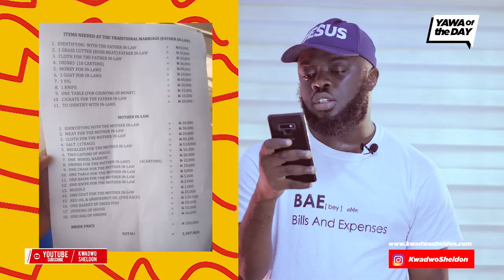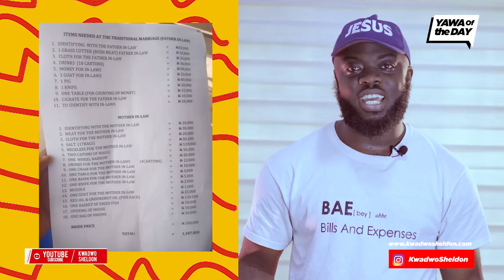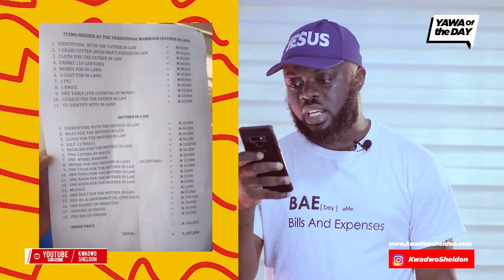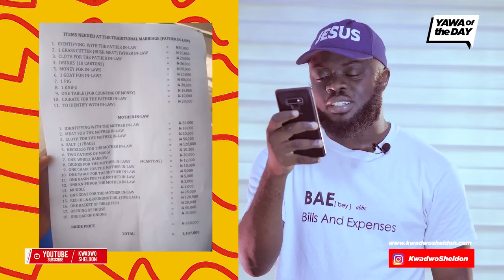Herh! This Marriage List Go Borst Your Mind!